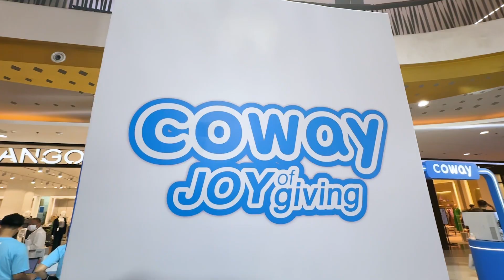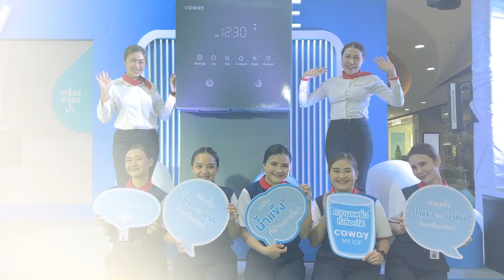ประมวลภาพกิจกรรมใหญ่ Coway Joy of Giving 😆❄️ ที่จังหวัดเชียงใหม่ วันที่ 7-10 ธ.ค.66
จบไปแล้วกับกิจกรรมใหญ่  Coway Joy of Giving 😆❄️  ที่จังหวัดเชียงใหม่โคเวย์ขอประมวลภาพความประทับใจ  พร้อมสัมผัสเครื่องกรองน้ำรุ่นใหม่ล่าสุด Coway MY ICE
เป็นครั้งแรกเลยกับเครื่องกรองน้ำที่ผลิตน้ำแข็งได้ สดชื่นเย็นจับใจแน่นอน 💙😍